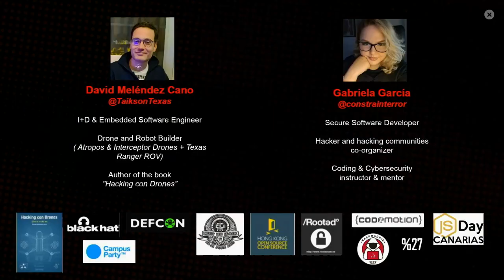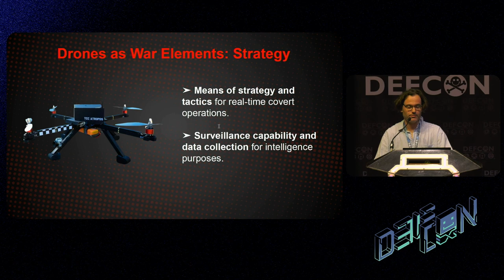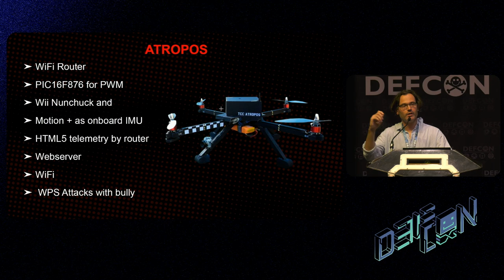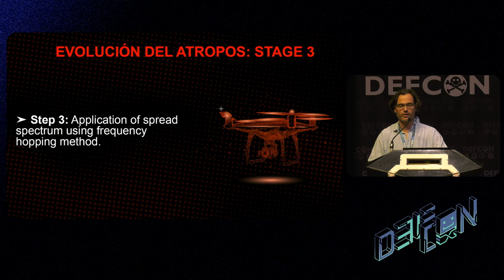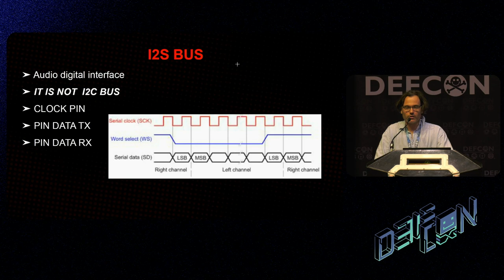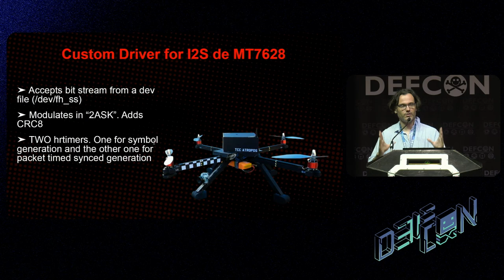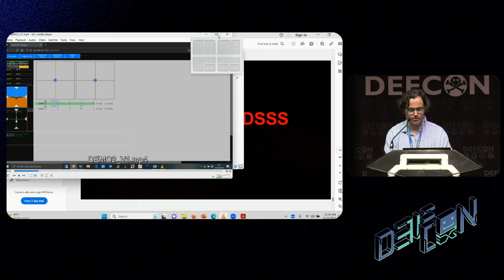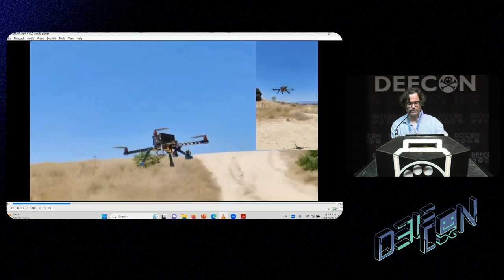DEF CON 31 - Spread Spectrum techniques for anti drone evasion David Melendez, Gabriela Garcia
The popularity of cheap and DIY drones has made them a target for attackers using radiofrequency (RF) signals. Frequency hopping is a technique that can be used to mitigate the risks associated with RF warfare. However, implementing frequency hopping in cheap and DIY drones presents several technical challenges, such as the need for a stable clock and synchronization between the transmitter and receiver without rising hardware costs. Despite these challenges, frequency hopping can significantly enhance the security of consumer and DIY drones making much more challenging or even useless anti-drone systems' role.